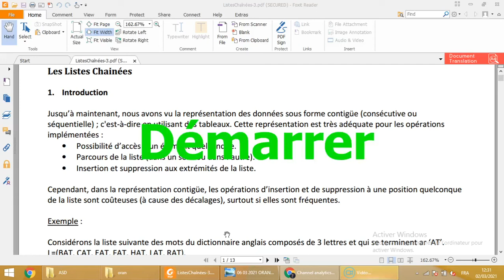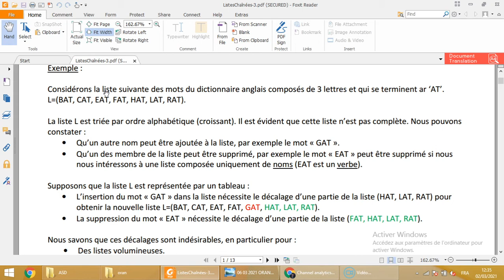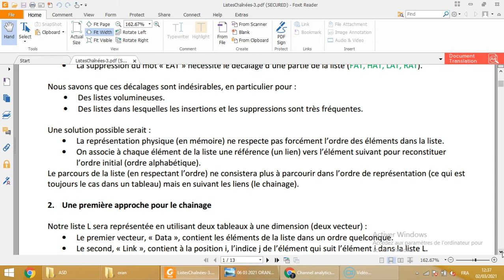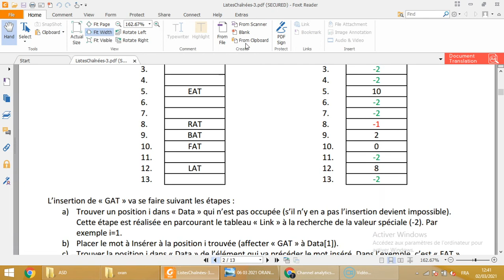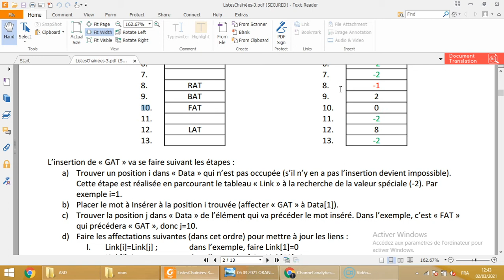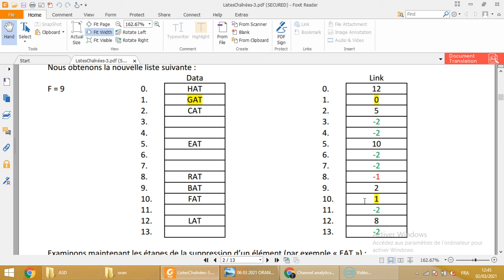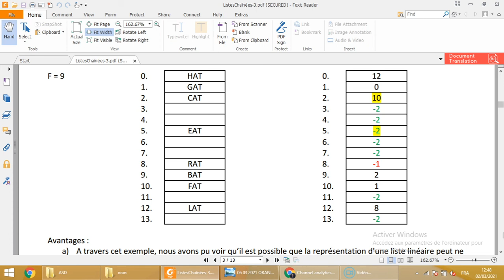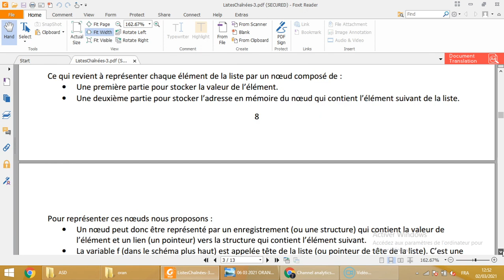4-Algorithmique Avancée -LES LISTES CHAINEES 1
Dans ce vidéo vous allez trouver une explication détailler sur l'implémentation la structure FILE et sa implimentation en langage de programmation C
Le lien de téléchargement du cours